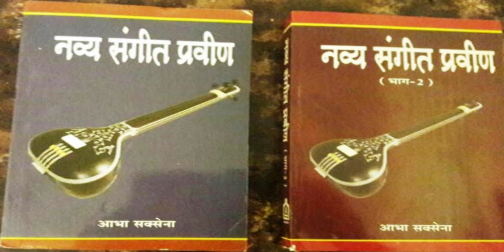Tu ja re ja re ja re ja re beimaan /Abha Saxena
Tu ja re ja re ja re ja re beimaan
Singer - Abha Saxena
Videography - Anil Saxena

गायिका आभा सक्सेना ने 2 वर्ष की आयु से कत्थक फिर 8 वर्ष की आयु से पं रामसेवक तिवारी और श्री शंकर श्रीपाद बोडसजी से विधिवत् 8-9 वर्षों तक शास्त्रीय संगीत की शिक्षा प्राप्त की है। उनके परिश्रम का ही परिणाम था कि उन्होंने कानपुर विश्वविद्यालय में टॉप किया। वह आचार्य नरेन्द्र देव डिग्री कालेज कानपुर में संगीत गायन की प्रवक्ता रहीं हैं। उन्होंने गायन व सितार में प्रवीण भी किया। मनोविज्ञान में एम.ए. होने के कारण कई वर्षों तक म्यूज़िक थेरेपिस्ट का कार्य भी सफलतापूर्वक किया। कई अखिल भारतीय प्रतियोगिताओं में तथा राज्य स्तरीय समारोहों में सराहनीय प्रस्तुतियां दी है। उनके गाये भजन और गीतों की सीडी भी रिलीज़ हो चुकी है, जिन्हें उन्होंने खुद संगीतबद्ध किया। वह प्रयाग संगीत समिति और भातखंडे संगीत संस्थान की कई वर्षों से अनुमोदित परीक्षक भी हैं। इन सबके साथ वह एक कुशल वक्ता भी हैं। उनकी 3 पुस्तकें 'नव्य संगीत प्रवेशिका', 'नव्य संगीत प्रवीण' भाग 1 और 'नव्य संगीत प्रवीण' भाग2 प्रकाशित हो चुकी हैं। इन तीनों पुस्तकों में 80 रागों से अधिक में बिलम्बित व द्रुत ख्याल, ध्रुपद धमार, तराना, चतुरंग, तिरवट, ठुमरी स्वरलिपियों व निबद्ध आलाप तान सहित दी गई हैं। अंग्रेज़ी माध्यम में "Fundamentals of north Indian classical music" तथा ‘नव्य संगीत परिचय’ व ‘नव्य संगीत प्रभाकर’ तीनों पुस्तकें प्रेस में हैं। इस प्रकार उन्होंने प्रवेशिका से लेकर एमए तक के पाठ्यक्रम के रागों में अपनी रचनायें स्वरलिपिबद्ध की हैं। वर्तमान में वह लखनऊ में संगीत की शिक्षा और संगीत के प्रचार प्रसार में व्यस्त हैं। इन सभी कार्यों में वह अपने पति श्री अनिल सक्सेना के सहयोग की बहुत प्रशंसा करती हैं, जो रिटा.डायरेक्टर जीएसआई हैं। इस वीडियो को बनाने में भी उनका सहयोग रहा है। आभा सक्सेना का गाया ये भजन सुनिए... Like करिए .… Share करिए .और अपने विचार भी अवश्य लिखिए। धन्यवाद*🙏